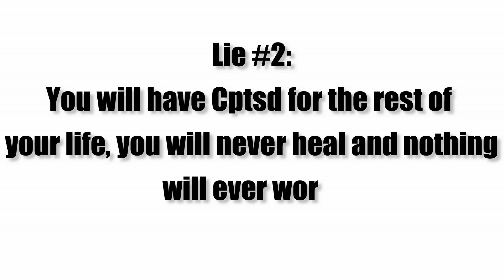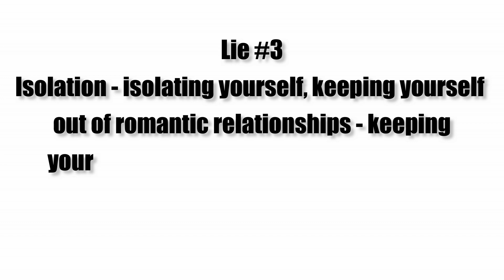Cptsd 3 Self- Defeating LIES That Keep You STUCK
Reserve Your Seat in Upcoming Workshop - PROCESS & RELEASE PAST PAIN -$25.00

If you are interested in weekly group coaching together with an international community of people striving to transform their life after narcissistic abuse - join today

If the videos are not enough - if you are hopping from video to video yet still struggle to experience real and lasting shifts in your life, here are some links for other resources that you can check out and see if any are a good fit for you:

Lie #1 You are broken you are damaged therefore you are unlovable. Now that's a lie that's deeply ingrained if you have cptsd, especially if you've undergone emotional abuse or childhood trauma because that was the belief that the person in  your life that hurt you was constantly instilling inside of you. If you wound up developing cptsd in adulthood you can begin to believe this lie especially when you think about who you were prior to when you went through the trauma. You can remember who you were and you feel so far removed from that person that the belief I am damaged I'm messed up is so deep and it ties into the belief I'm unlovable as well because again the toxic people in your life wanted you to believe that and through their repetition plus emotion it infiltrated your subconscious because our subconscious learns through two ways through repetition plus emotion and narcissists - if nothing else are consistent  and they inflict a tremendous amount of negative emotion just by being around them. Ok, but I just want to say think about somebody that has a broken leg - their leg is broken literally - it's damaged, but does that mean that they are unlovable? NO. It means they have to recuperate, they have to go through a healing process and they have their leg in a cast, and they're walking with crutches because they are healing. But they are not going to stay in those crutches forever, the bone heals. Well, guess what - the same thing happens w Cptsd. Cptsd is the side effect of having your brain re-wired because of trauma. It changed because of negative neuroplasticity, but if it changed that way well positive neuroplasticity can help bring it back. You just have to go through that 'crutches period' where you are healing and just as a person using crutches is just as lovable as when they don't have them, it's the same thing with your brain, it's the same thing with the side effects of Cptsd - you ARE lovable AS you're healing as well!!
Watch the rest of the video to overcome the second and third lie that individuals battling complex ptsd need to know, acknowledge and un-identify with!!!